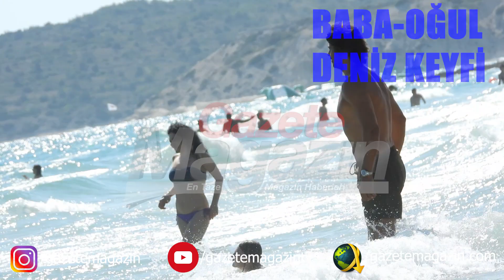İbrahim Kutluay ve Oğlu Denizde Eğlenceli Dakikalar Geçirdi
En Taze Magazin Haberleri